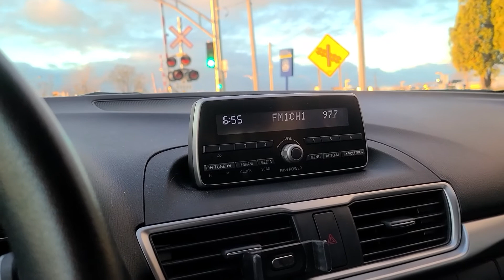Une journée dans la vie d'Isabelle Alarie - Montréal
UNE JOURNÉE DANS LA VIE D'UNE ENSEIGNANTE 👇🏽
À vos marques, prêt, play ! 📽
La vidéo d’Isabelle Alarie est enfin disponible. Notre exceptionnelle enseignante en immersion française te transporte dans les coulisses d’une journée typique sur les bancs de l’école.
Humour, passion et café sont au rendez-vous!😂☕️
Quelle partie de la vidéo t’a charmée?
On your marks, get set, play! 📽
The video of one of our Teacher 5 étoiles, Isabelle Alarie, is finally available. Our exceptional French Immersion Teacher takes you behind the scenes for a typical day in the classroom.
Humour, passion and coffee are on the menu!😂☕️
What part of the video charmed you?